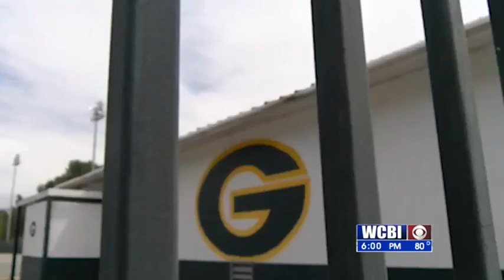Picken County's School Funds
School is out but sports are on the agenda of the Picken county's school board meeting.